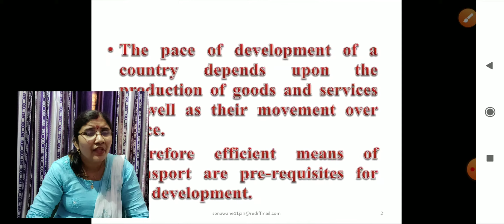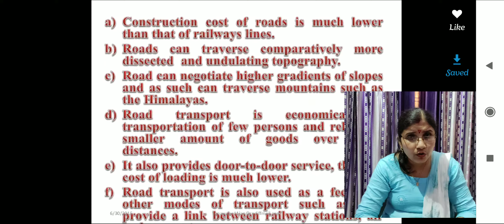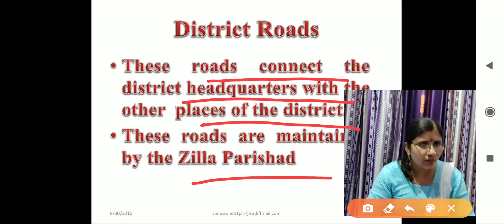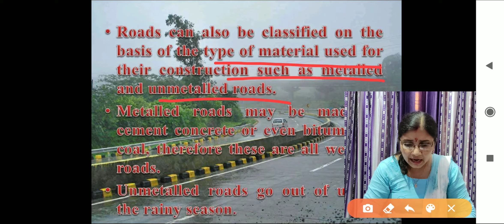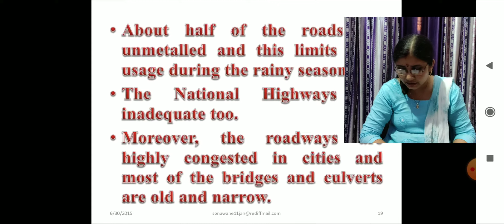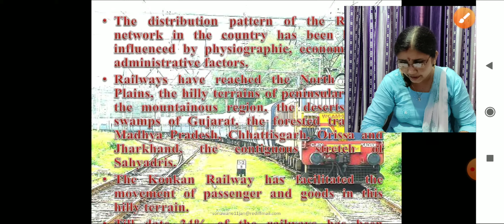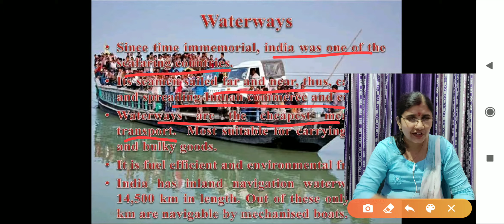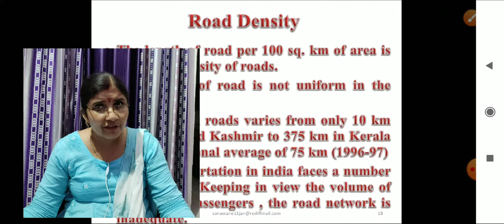class 10 chapter7 lifeline of Indian economy part-1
introduction
roadways
golden quadrilateral super high way
national highway
state high way
district road
other road
border road
road density
railways
pipelines
waterways
major seaport